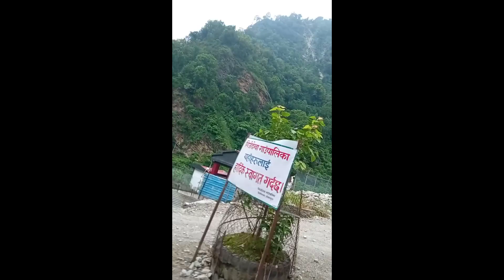Aaj Ktm to gau samm ko yatra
vlobaground sound
myshorfilym 2023